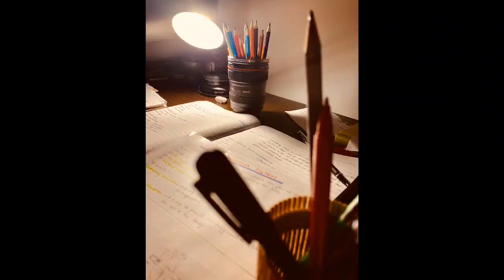Mbbs first year at Fefu!!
Guys it was a short part of our long medical journey .sharing it with you guys